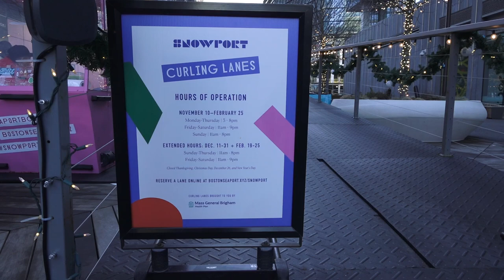Seaport returns Curlings rinks to winterfest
Join Boston Snowport this winter for the return of Curling rinks in Seaport Harbor. Curling returned by popular demand to a new location on Harbor Way, offering free lessons on select Saturdays and open play for individuals and groups.

The Snowport curling, holiday market, and events are accessible and free to the public through February. Charles Moore, Cameron Meyer and Tyler Johnson have the story.